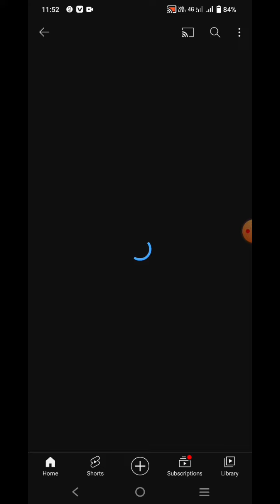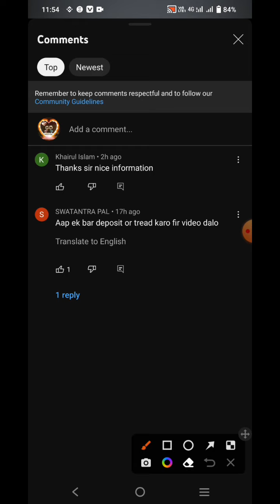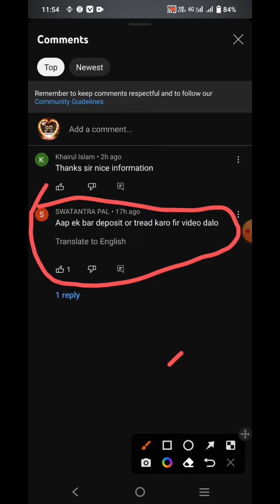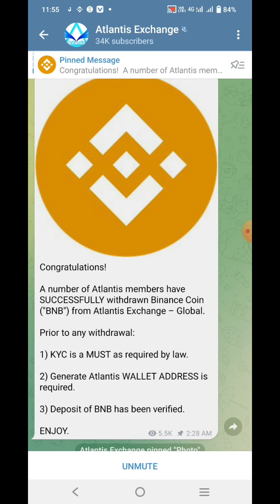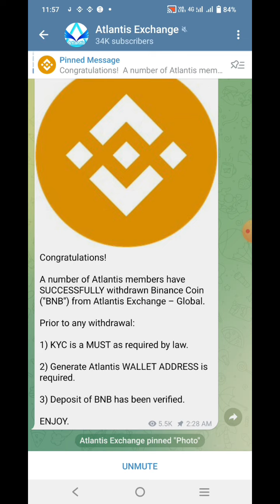Atlantis Exchange New Update || AC Wadral | सेक्स एक्सचेंज निकासी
Atlantis Exchange New Update || Atlantis Exchange | सेक्स एक्सचेंज निकासी

atlantis cex exchange
atlantis cex exchange withdrawal
atlantis cex withdrawal
atlantis cex coin
atlantis cex exchange tamil
atlantis cex exchange kyc
atlantic trade
atlantis cex exchange update
atlantiscex new update
atlantiscex legit or scam
atlantis exchange
atlantis exchange new update
atlantiscex
atlantiscex exchange
atc coin latest news
atc coin
atlantis exchange tamil
hotbit
ac coin
atlantis coin
atlantis exchange new update today
hotbit exchange
hotbit news today
atc coin price today in india
atlantic exchange new update
atlantis exchange withdrawal
atlantis new update
apenft coin
atlantis
atlantis cex exchange
atlantis exchange latest update
atlantis exchange update
bitcoin hunter
cotp
exchange airdrop
hotbit latest news
hotbit update
hotbits suspension